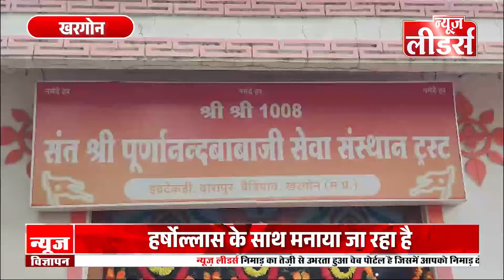News Leaders खरगोन में गुरुपूर्णिमा पर्व पर प्रसिद्ध पूर्णानंद बाबा के मंदिर पर उमड़ा भक्तो का सैलाब